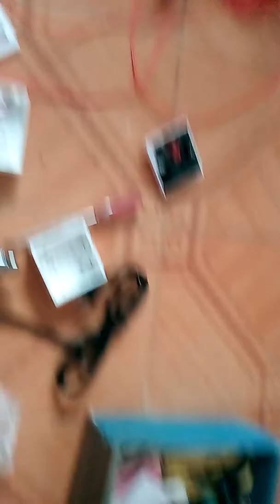Drile Matching Workings Setups